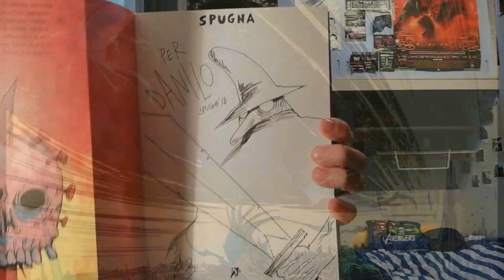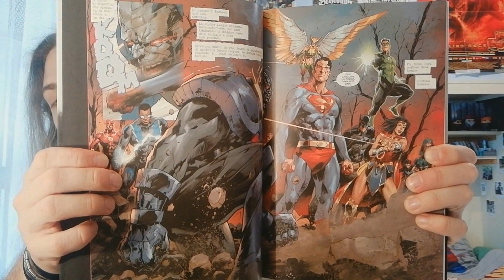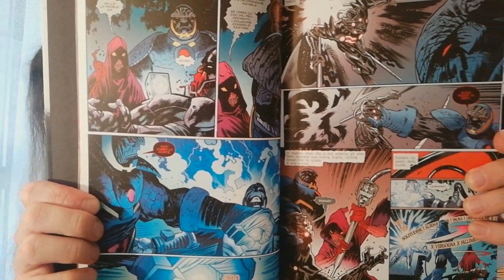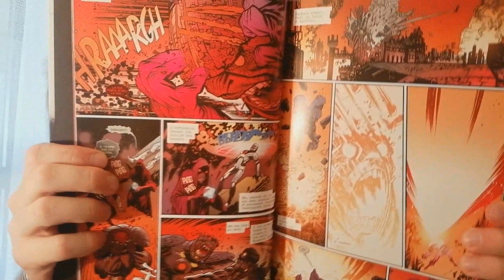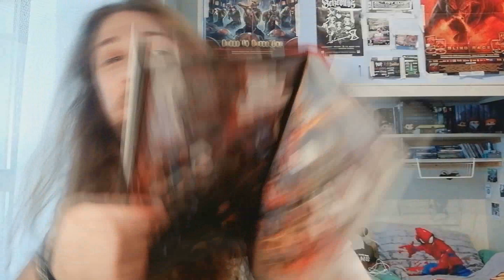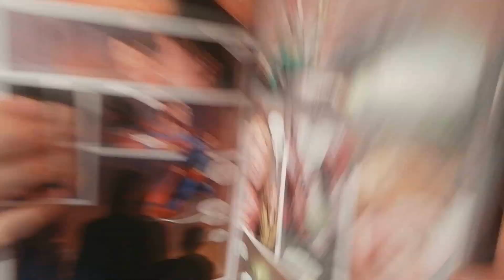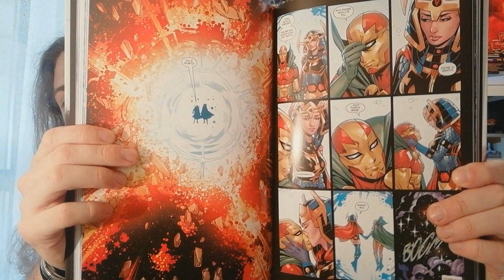DCEASED: Ignoranza, Mazzate, Zombie e Supereroi. | DC COMICS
xxx APRI IL BOX INFORMAZIONI xxx

Ignoranza, Mazzate, Zombie e Supereroi.
Queste sono le parole d'ordine di questa serie targata DC COMICS.
Se siete stanchi della "solita" continuity e volete staccare il cervello per un pò continuando a leggere una storia ambientata nel vostro universo supereroistico preferito... allora DCEASED fa al caso vostro.
Ne parliamo in questo video.

xxx I MIEI SOCIAL xxx

xxx VIDEO UTILI xxx